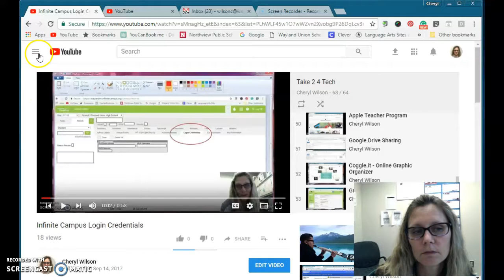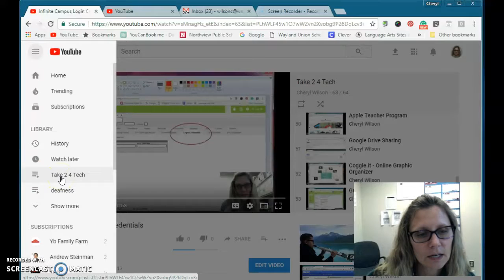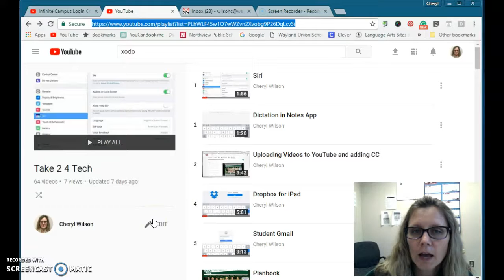YouTube Playlists and Subscriptions